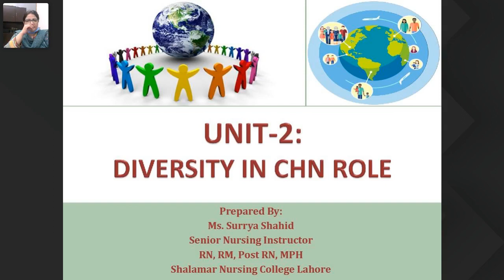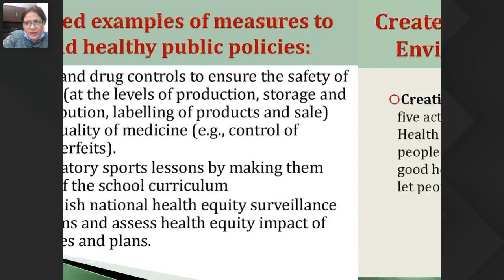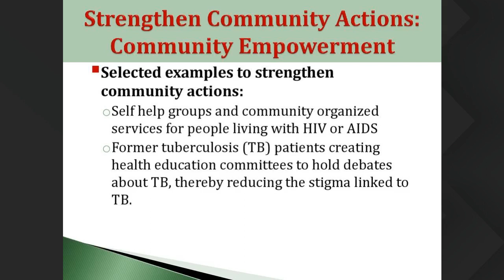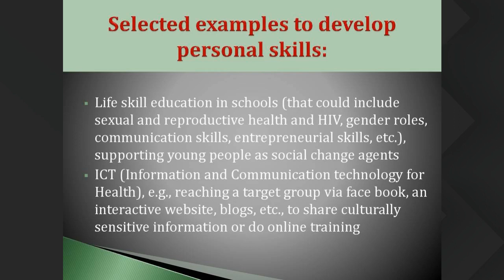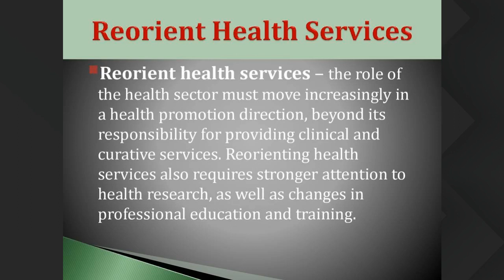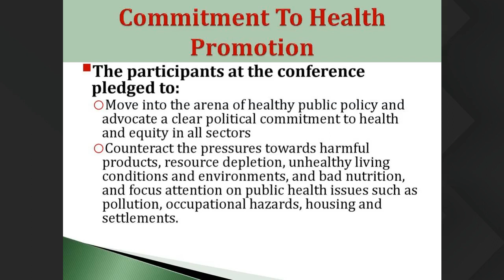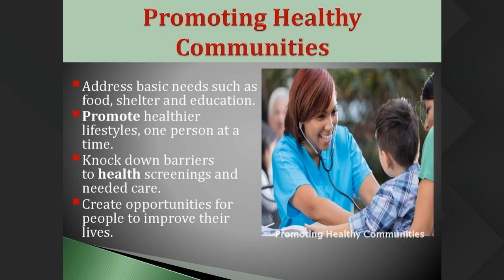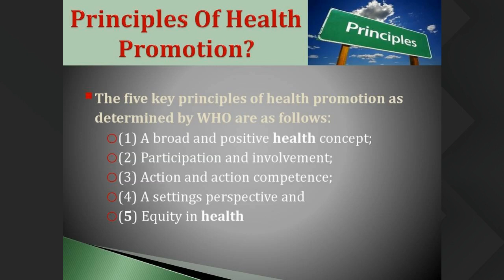F BSN 5aug 12pm